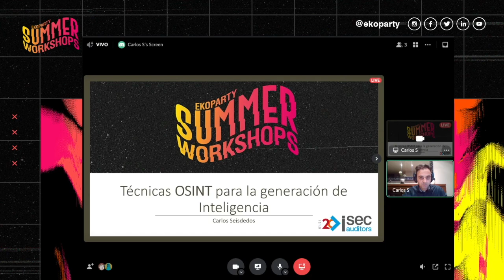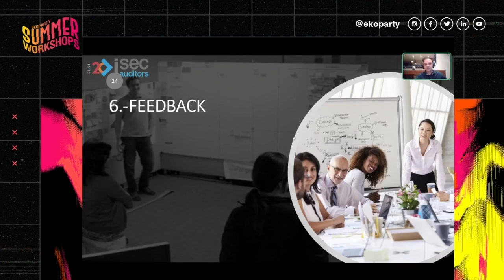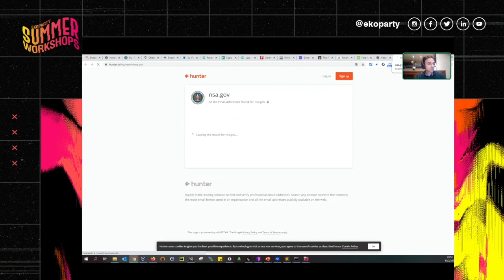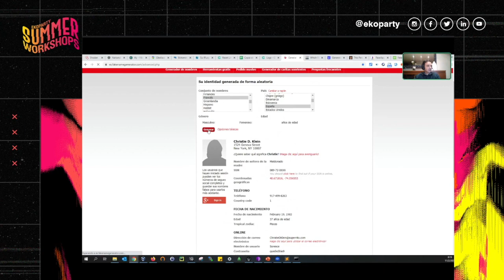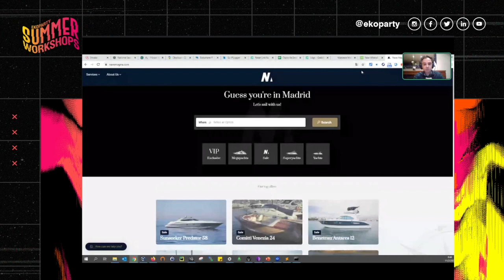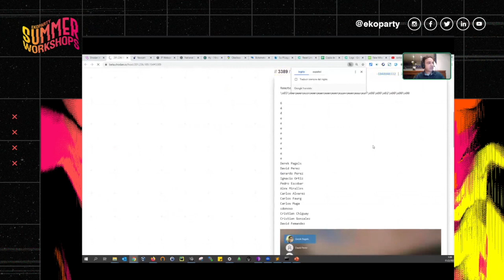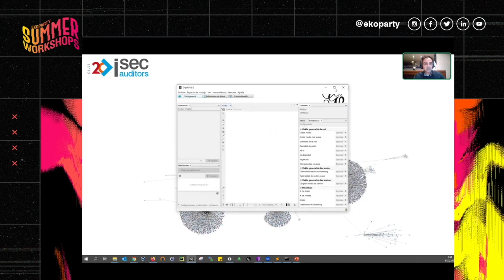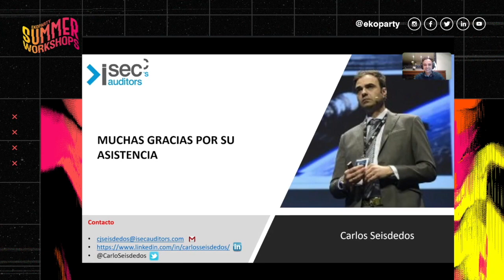Ekoparty Summer Workshops 2021 #4 I Técnicas OSINT para la generación de Inteligencia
Se mostrará cómo con la mínima información expuesta en la Red, mediante el uso de técnicas de ingeniería social, fuentes abiertas y disciplinas como OSINT o SOCMINT pueden obtenerse datos de gran interés en procesos de investigación, tareas que se han convierten en la piedra angular de muchos profesionales como policías, detectives, analistas o periodistas, entre otros.

Speaker: Carlos Seisdedos
Bio: Responsable del área de Ciberinteligencia en Internet Security Auditors. Investigador y analista en materia de seguridad y ciberseguridad. Autor de la herramienta “Magneto” orientada a analistas de inteligencia para el análisis de información. Docente en diferentes universidades, másteres y cursos relacionados con el ámbito de la Ciberinteligencia y Ciberseguridad, y autor del libro Open Source INTelligence (OSINT): Investigar personas e Identidades en Internet de 0xWord